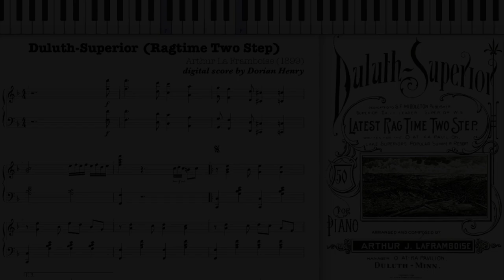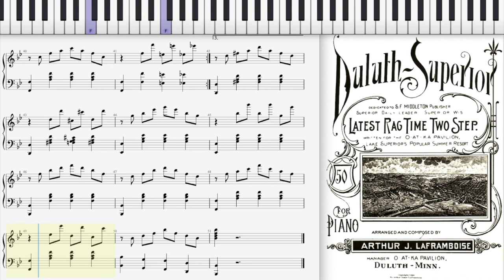Duluth Superior Rag by Arthur Laframboise (1899, Ragtime piano)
Duluth Superior (Ragtime Two Step) by Arthur La Framboise 1899